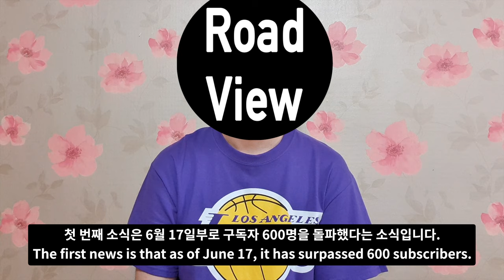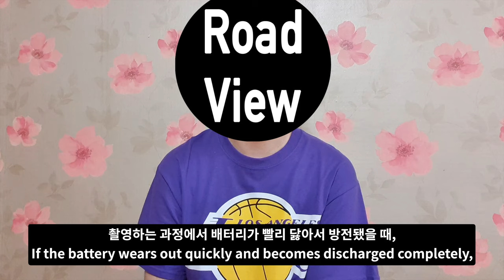[4K] 구독자 600명 기념 감사 인사 & 미국 여행 관련 공지사항 (My trip to the U.S.A. with a notice)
구독자 600명 기념 감사 인사 & 미국 여행 관련 공지사항 (꼭 끝까지 시청해주세요!) (My trip to the U.S.A. with a notice)

Intro [00:01~00:06]
이번 영상 공지사항 안내 [00:07~00:13]
피보 Pivo 카메라 소개 [00:14~00:23]
구독자 600명 돌파 감사 인사 [00:24~00:33]
대동여지도 미국편 1일 1영상 제작 업로드 관련 공지사항 안내 [00:34~01:03]
시애틀, 샌프란시스코, LA 로드뷰 장소, 관광 명소, 맛집 추천 안내 [01:04~01:25]
4K 액션캠 & 스마트폰 병행 촬영 안내 [01:26~01:45]
마무리 [01:46~01:51]

Commemorating 600 Subscribers & USA Travel Announcement (Please watch it until the end!)

Intro [00:01~00:06]
Information on this video announcement [00:07~00:13]
Introducing the Pivo Camera [00:14~00:23]
Daedongyeojido U.S.A. Announcement on Daily Video Production Upload [00:34-01:03]
Seattle, San Francisco, LA road view location, tourist attractions, and restaurant recommendations [01:04-01:25]
4K Action Cam & Smartphone parallel shooting guide [01:26 - 01:45]
Finish [01:46-01:51]

購読者600人記念感謝の挨拶&米国旅行関連公示事項(必ず最後まで視聴してください!)
My trip to the U.S.A. with a notice

Intro[00:01~00:06]
今度の映像の告知事項案内[00:07~00:13]
ピボPivoカメラ紹介[00:14~00:23]
購読者600人突破感謝の挨拶[00:24~00:33]
大東輿地図のアメリカ側1日1映像制作アップロード関連公示事項案内[00:34~01:03]
シアトル、サンフランシスコ、LAロードビュ場所、観光名所、美味しい店推薦のご案内[01:04~01:25]
4Kアクションカム&スマートフォン並行撮影案内[01:26~01:45]
仕上げ[01:46~01:51]